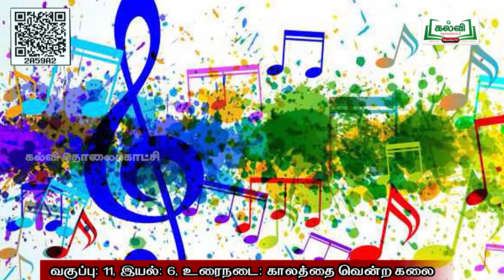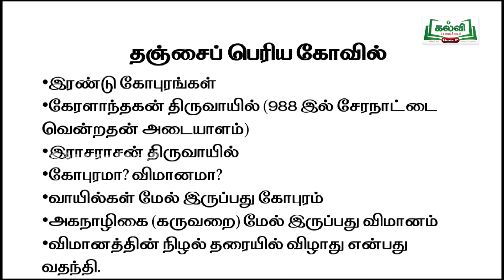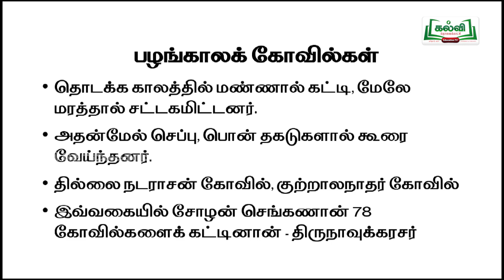Class 11 | வகுப்பு11 | தமிழ் | உரைநடை |காலத்தை வென்ற கலை | இயல்6 | பகுதி 1 | KalviTV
இந்த பாடப்பகுதியில் ஆசிரியர் செய்யுள்  தலைப்பில்  அமைந்த குற்றாலக்குறவஞ்சி பாடப்பகுதியை அழகாகக் கற்று தருகிறார். Pg. no. 150